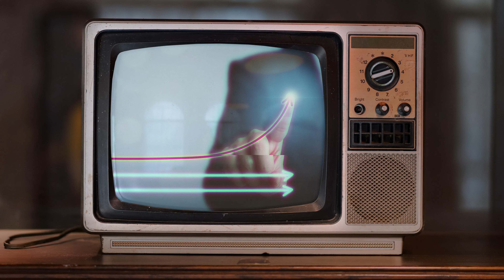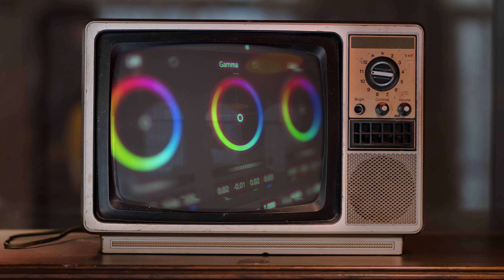LEXIQUE SERIEL - Pilote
Le LEXIQUE SERIEL, pour apprendre le vocabulaire du monde des séries télévisées, avec le mot "Pilote".